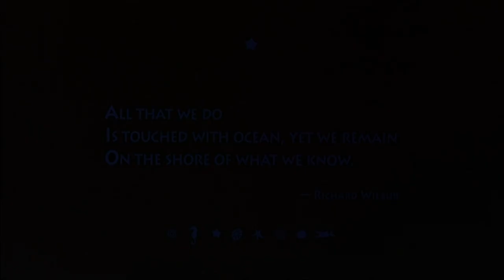The Living Sea HD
Don't forget to click "watch in HD" under the video.